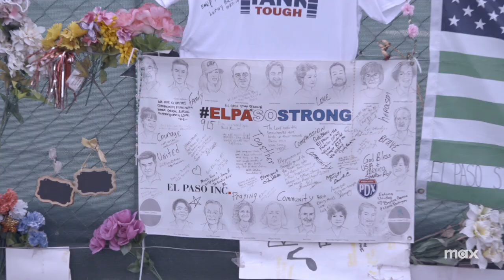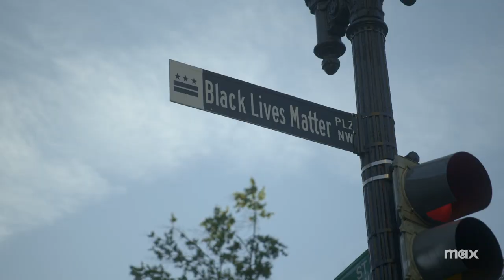Gumbo Coalition | Official Trailer | Max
In the fight for justice, togetherness is our strength. GumboCoalition premieres November 6 on Max.